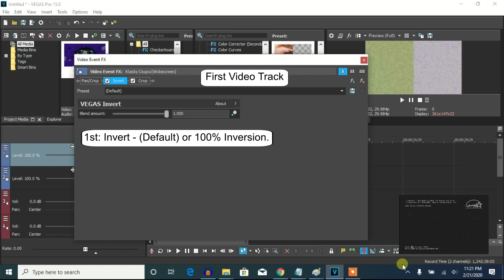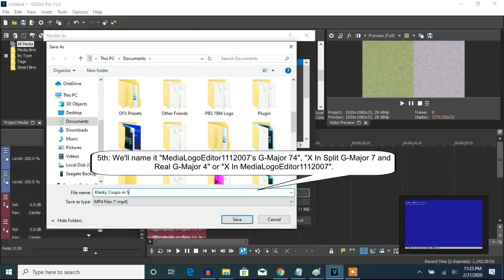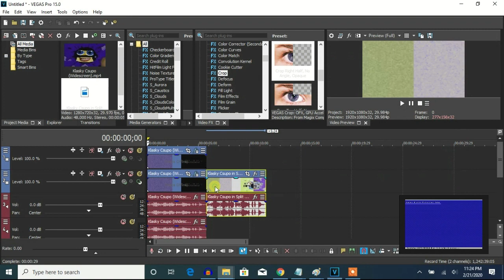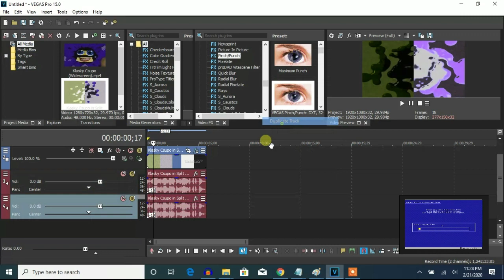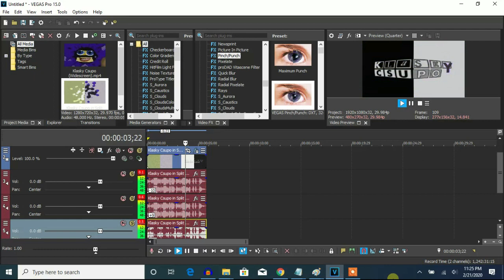How To Make G-Major 148 On Vegas Pro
Made on ‎Saturday, ‎February ‎22, ‎2020, ‏‎12:57:58 am to 12:59:29 am
Edited on Saturday, ‎February ‎22, ‎2020, ‏‎1:20:46 am
Edited again on ‎Saturday, ‎February ‎22, ‎2020, ‏‎1:31:30 am to 1:32:51 am

(0:05 - 2:46): (G-Major 7 vs. Real G-Major 4) = MediaLogoEditor1112007's G-Major 74

(2:46 - 4:03): (MediaLogoEditor1112007's G-Major 74 + G-Major 74) = G-Major 148